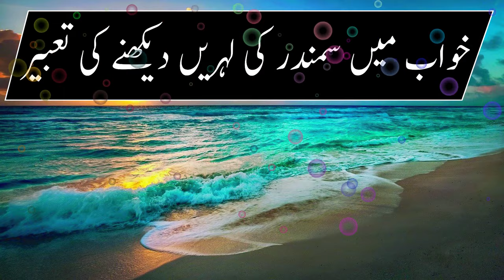khawab mein samandar ki lehrain dekhna ki tabeer | khawab ki tabeer with yaqeen e kamil channel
Ajj ki video ka topic khwab mein samandar ki lehrain dekhna hay agar ap nay Khwab mein samandar dekha hay ya samandar ka Saaf pani ya Ganda pani dekha hay to es  ki tabeer muktalif ho gi.
khwab mein samandar dekhnay ki tabeer kay sath sath ye zoori hay kah agar app khwab mein samandar dakhtay han ya  khwab mein samandar mien nahaty han to app ko kushkabri mily gi ya tabeer buri hony ki soorat mein sadqa kharat karna ho ga. Ta kay azmaish say bach saken.

t.ly/egnM